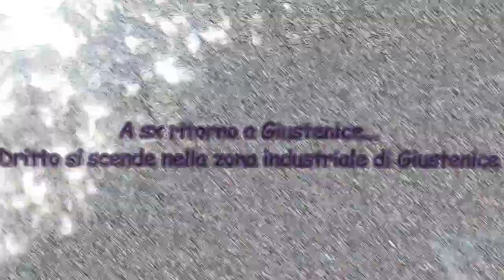Easy track e piccolo canyon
anello nel sottobosco con partenza e arrivo dal pianazzo , Giustenice.
Vecchia mulattiera che univa Giustenice con Pietra Ligure e Ranzi.